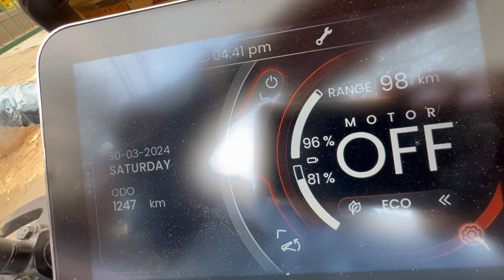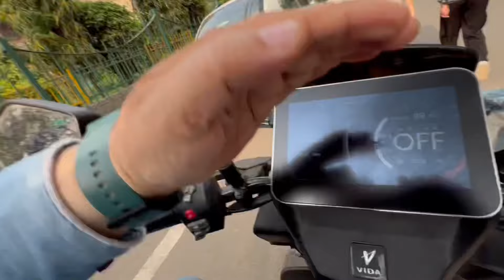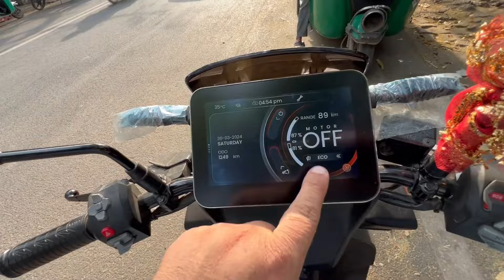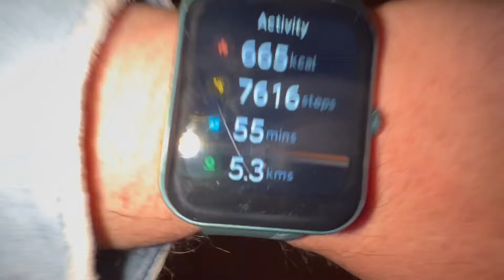Day 54 - Nona ki Report Card ! Fat to Fit Challenge ! Fat to Fit Transformation ! Weight Loss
School Result 2024 ! Fat to Fit Challenge ! Sumit Chopra Vlog ! Fat to Fit ! Weight Loss ! fat to fit transformation